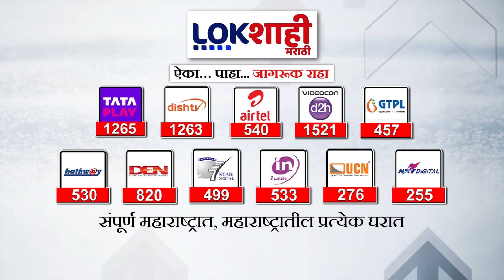Mahayuti : कोकण पदवीधरवरून महायुतीत संघर्ष